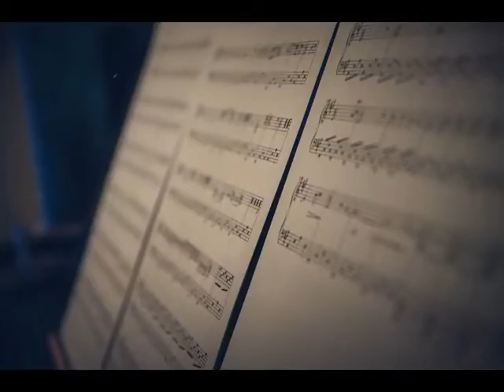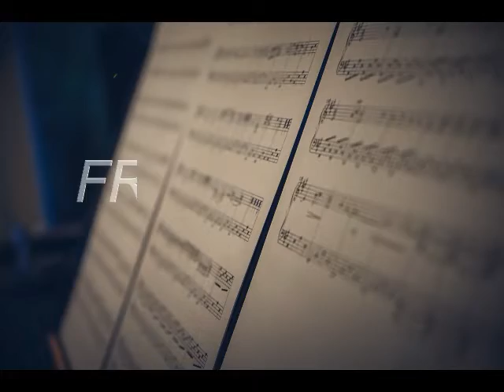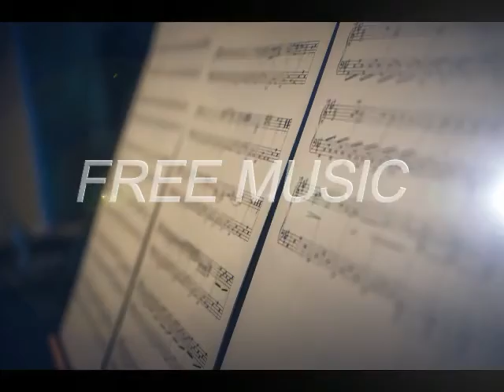FREE No copyright Music/Clásica/No.1 A Minor Waltz/Esther Abrami